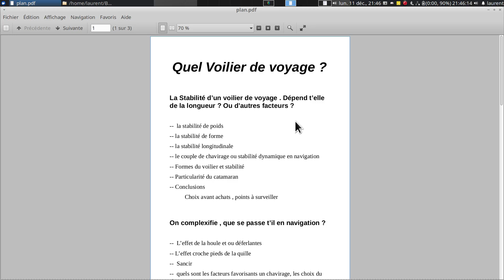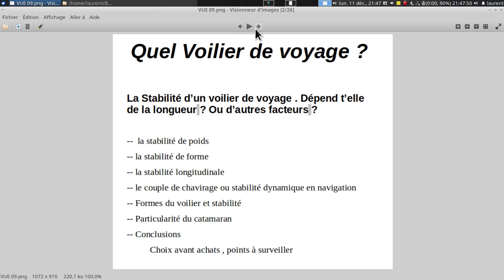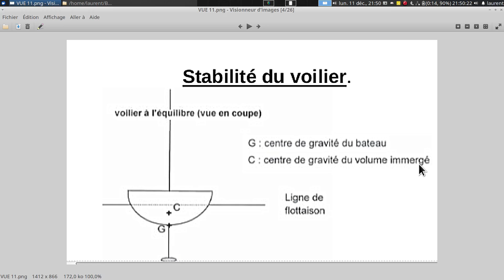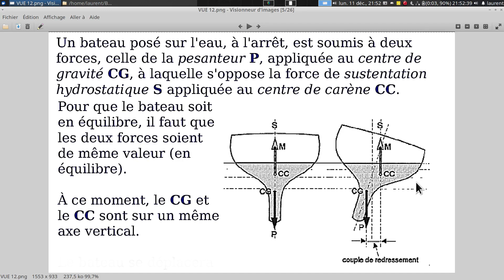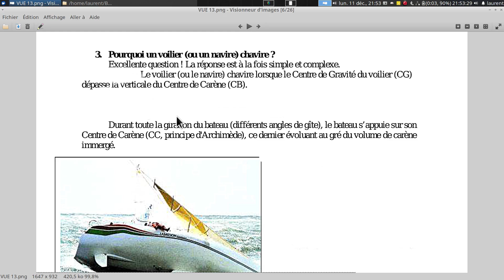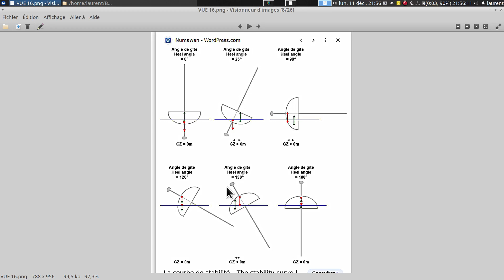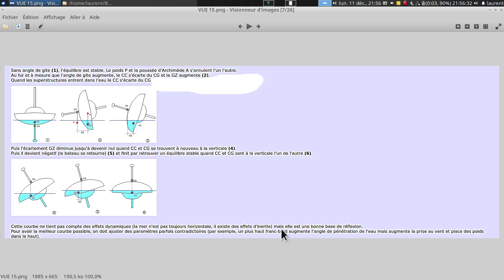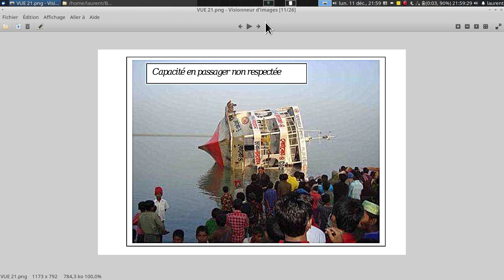Épisode 1: Quel voilier sûr et marin pour un tour du monde ? Impact longueur de coque vs stabilité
Pour vous qui souhaitez des conseils personnalisés, un accompagnement professionnel en vue de l'acquisition de votre voilier. De la définition de votre projet de voyage jusqu'à la visite-état des lieux du voilier ainsi que sa prise en main (cours de voile) et sa préparation pour vos futures navigations.

Descriptif de la vidéo :
Comment acheter et choisir son voilier de voyage ?
La stabilité d’un voilier de voyage dépend-t-elle de sa longueur ? Ou d’autres facteurs ?

--  la stabilité de poids (épisode 1)
-- la stabilité de forme (épisode 2)
-- la stabilité longitudinale
-- le couple de chavirage ou stabilité dynamique en navigation
-- Forme du voilier et stabilité
-- Particularité du catamaran
-- Conclusions
          Choix avant achat, points à surveiller

Dans cette vidéo, je traite de la stabilité de poids, le reste à venir dans les épisodes suivants.